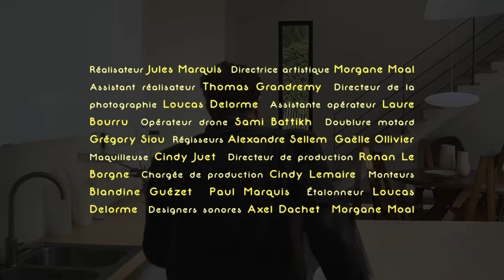BANTAM LYONS - Away From The Bar (Official Video Clip)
"Away From The Bar" issu du premier album de Bantam Lyons "Melatonin Spree
KS1614618 ⓟ & ⓒ kshantu 2016

Réalisation
Sourdoreille Production

Avec l’aide du Fonds pour la Création Musicale (FCM) et de la SPPF

ÉQUIPE TECHNIQUE :
Réalisateur : Jules Marquis
Directrice artistique : Morgane Moal
Assistant réalisateur : Thomas Grandrémy
Directeur de la photographie : Loucas Delorme
Assistante opérateur : Laure Bourru
Opérateur drone : Sami Battikh
Doublure motard : Grégory Siou
Régisseurs : Alexandre Sellem & Gaëlle Ollivier
Maquilleuse : Cindy Juet
Directeur de production : Ronan Le Borgne
Chargée de production : Cindy Lemaire
Monteurs : Blandine Guézet & Paul Marquis
Étalonneur : Loucas Delorme
Designers sonores : Axel Dachet & Morgane Moal

COMÉDIENS :
Sébastien Blondel
Clémentine Pasgrimaud
Thomas Hayward
Christophe Briand
Alain Le Doaré
Gabrielle Pichon

REMERCIEMENTS :
Bar Le Pégase - Vincent et Virginie Leroy
Café de l’Ancre
Christiane et Jean-Pierre Le Rolland
Simone Le Borgne
Xavier Garabédian et Christina Grigoras

FIGURANTS :
Marig Carquet
Jean-Luc Carquet
Tudi Crequer
Vincent Danielou
Xavier Garabédian
Tony Guéguen
Johanne Hervé
Jacques Le Bot
Julien Morisset
Marianne Nicolas
Solenne Ollivier
Gregory Siou
Tanguy Soubigou
Olivier Tandéo